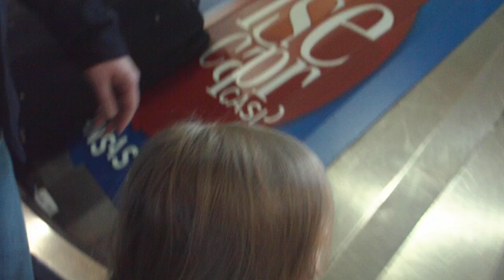baggageclaim.MOV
I didn't get it all on video, but Jessica enjoyed watching the baggage come off the plane, while picking up Uncle Travis from the airport.